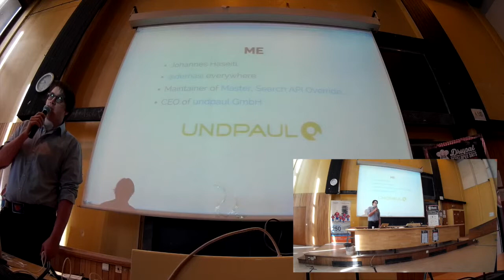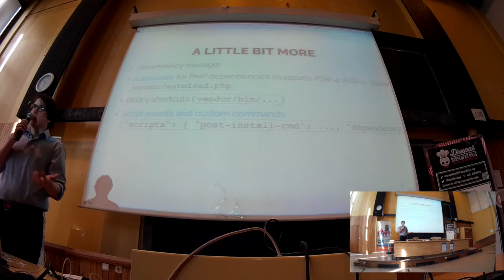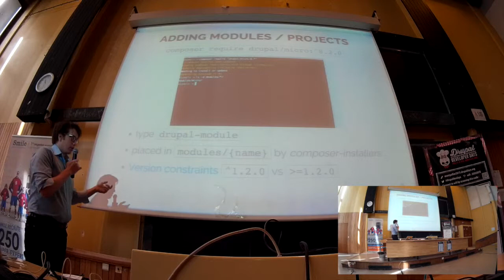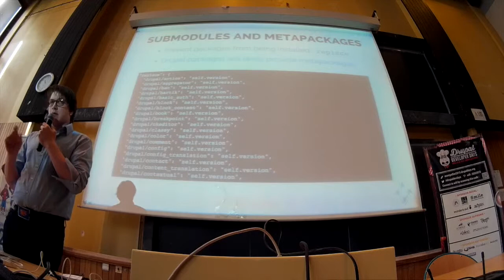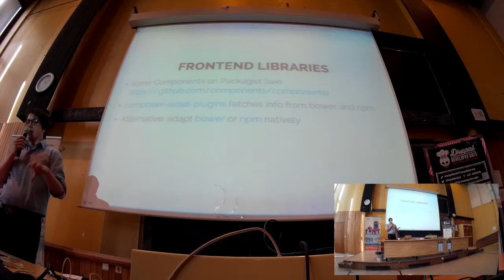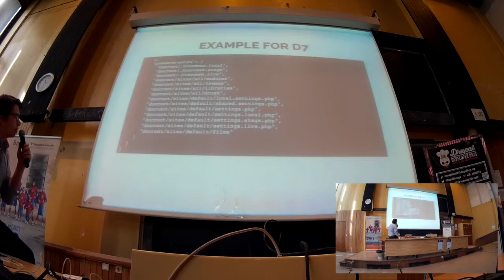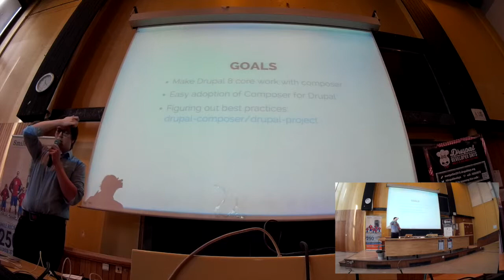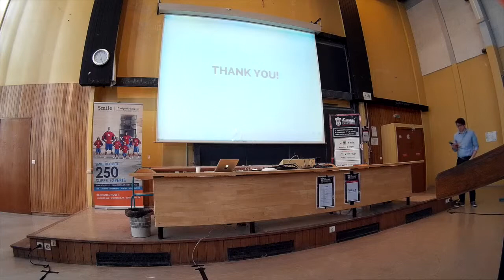DDD2015 - Composer in Drupal World - Johannes Haseitl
With Drupal adopting more and more projects from the PHP world, it is important to get familiar with Composer and start to work with it on a daily routine.

In the session I will (likely) cover the following topics:

    Short overview of Composer and Packagist in general
    How to use it in a Drupal project.
    How to replace "drush make" and "drush dl" with composer.
    What the community currently is working on?

We already got a Drupal group running for everyone who wants to join.